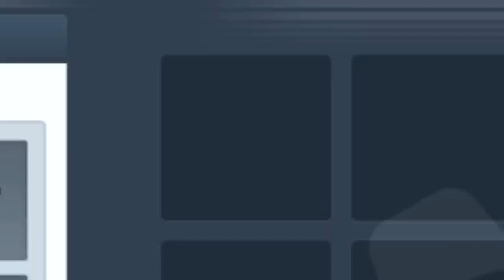심폐소생하다 로또 당첨 됐어요 ㄷㄷㄷ; 【카트라이더 김택환】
대ㅐㅐ박